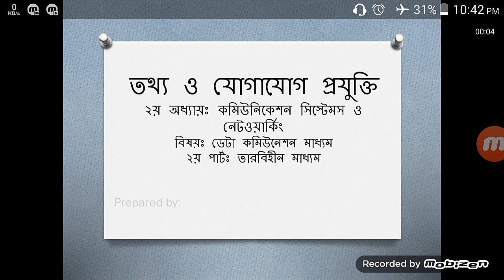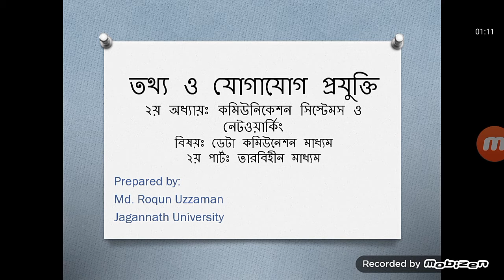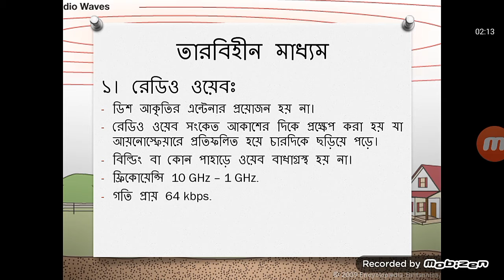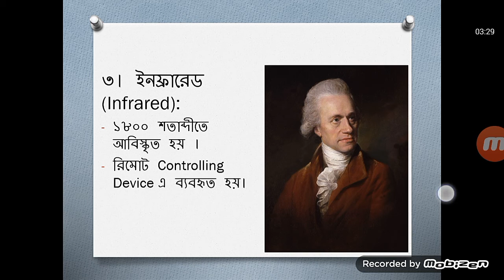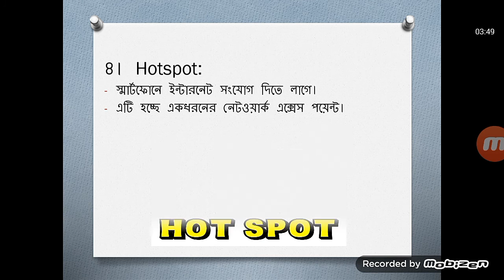HSC ICT | Lecture 13 | Wireless Medium | Communication Systems & Networking | Radio wave, Microwave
Radio Wave:
Radio waves are a type of electromagnetic radiation with wavelengths in the electromagnetic spectrum longer than infrared light. Radio waves have frequencies as high as 300 GHz to as low as 3 kHz, though some definitions describe waves above 1 or 3 GHz as microwaves, or include waves of any lower frequency. At 300 GHz, the corresponding wavelength is 1 mm (0.039 in), and at 3 kHz is 100 km (62 mi). Like all other electromagnetic waves, they travel at the speed of light. Naturally occurring radio waves are generated by lightning, or by astronomical objects.

Microwaves are a form of electromagnetic radiation with wavelengths ranging from one meter to one millimeter; with frequencies between 300 MHz (100 cm) and 300 GHz (0.1 cm).[1][2] This broad definition includes both UHF and EHF (millimeter wave) bands, and various sources use different boundaries. In all cases, microwaves include the entire SHF band (3 to 30 GHz, or 10 to 1 cm) at minimum, with RF engineering often restricting the range between 1 and 100 GHz (300 and 3 mm). Frequencies in the microwave range are often referred to by their IEEE radar band designations: S, C, X, Ku, K, or Ka band, or by similar NATO or EU designations.

The prefix micro- in microwave is not meant to suggest a wavelength in the micrometer range. It indicates that microwaves are "small", compared to waves used in typical radio broadcasting, in that they have shorter wavelengths. The boundaries between far infrared, terahertz radiation, microwaves, and ultra-high-frequency radio waves are fairly arbitrary and are used variously between different fields of study.

Microwaves travel by line-of-sight; unlike lower frequency radio waves they do not refract around hills, follow the earth's surface as ground waves, or reflect from the ionosphere, so terrestrial microwave communication links are limited by the visual horizon to about 40 miles (64 km). At the high end of the band they are absorbed by gases in the atmosphere, limiting practical communication distances to around a kilometer. Microwaves are extremely widely used in modern technology. They are used for point-to-point communication links, wireless networks, microwave radio relay networks, radar, satellite and spacecraft communication, medical diathermy and cancer treatment, remote sensing, radio astronomy, particle accelerators, spectroscopy, industrial heating, collision avoidance systems, garage door openers and keyless entry systems, and for cooking food in microwave ovens.

Infrared radiation, or simply infrared or IR, is electromagnetic radiation (EMR) with longer wavelengths than those of visible light, and is therefore invisible, although it is sometimes loosely called infrared light. It extends from the nominal red edge of the visible spectrum at 700 nanometers (frequency 430 THz), to 1000000 nm (300 GHz)[1] (although people can see infrared up to at least 1050 nm in experiments[2][3][4][5]). Most of the thermal radiation emitted by objects near room temperature is infrared. Like all EMR, UV carries radiant energy, and behaves both like a wave and like its quantum particle, the photon.

Infrared was discovered in 1800 by astronomer Sir William Herschel, who discovered a type of invisible radiation in the spectrum lower in energy than red light, by means of its effect on a thermometer.[6] Slightly more than half of the total energy from the Sun was eventually found to arrive on Earth in the form of infrared. The balance between absorbed and emitted infrared radiation has a critical effect on Earth's climate.

Infrared radiation is emitted or absorbed by molecules when they change their rotational-vibrational movements. It excites vibrational modes in a molecule through a change in the dipole moment, making it a useful frequency range for study of these energy states for molecules of the proper symmetry. Infrared spectroscopy examines absorption and transmission of photons in the infrared range.[7]

Infrared radiation is used in industrial, scientific, and medical applications. Night-vision devices using active near-infrared illumination allow people or animals to be observed without the observer being detected. Infrared astronomy uses sensor-equipped telescopes to penetrate dusty regions of space such as molecular clouds, detect objects such as planets, and to view highly red-shifted objects from the early days of the universe.[8] Infrared thermal-imaging cameras are used to detect heat loss in insulated systems, to observe changing blood flow in the skin, and to detect overheating of electrical apparatuses.

Thermal-infrared imaging is used extensively for military and civilian purposes. Military applications include target acquisition, surveillance, night vision, homing, and tracking. Humans at normal body temperature radiate chiefly at wavelengths around 10 μm (micrometers).